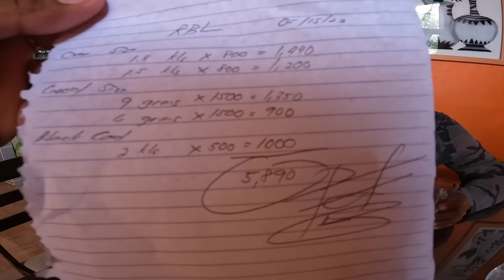Hindi inaasahan naka huli si idol inday Ng mamahaling isda